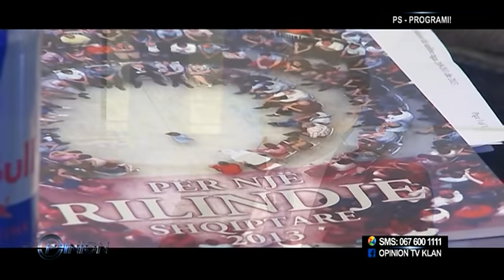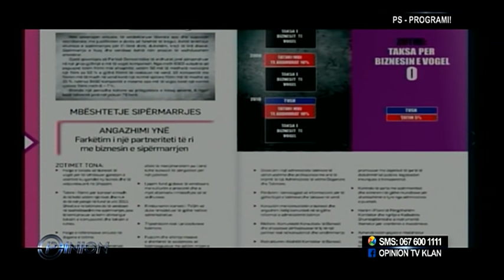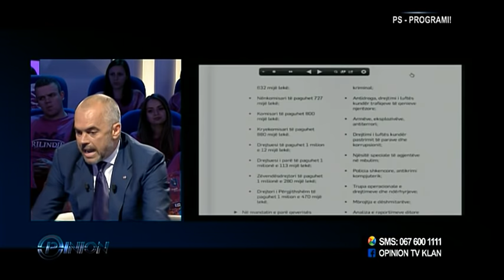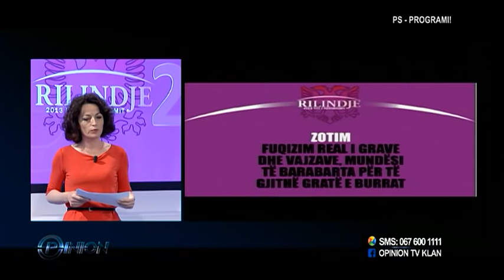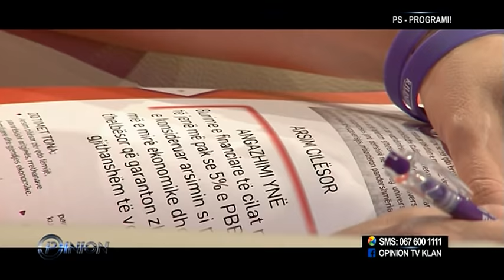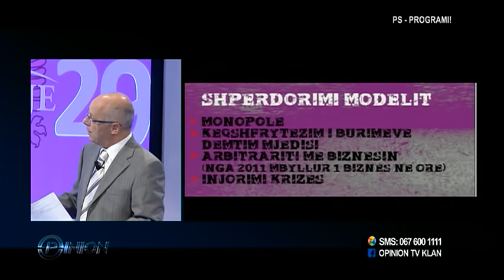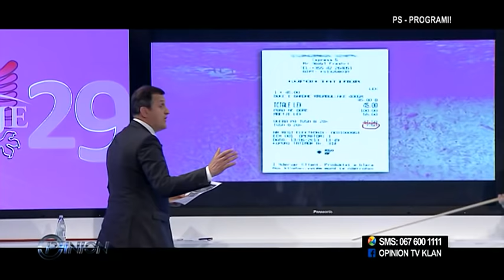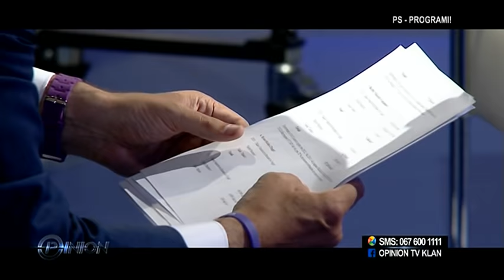Opinion - PS - Programi - Edi Rama (13 qershor 2013)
Te ftuar:
Edi Rama kryetar i PS
Eglantina Gjermeni - kandidate per deputete PS
Shkelqim Cani - kandidat per deputet PS
Saimir Tahiri - kandidat per deputet PS
Ilir Beqja - kandidat per deputet PS

Paneli i gazetareve:
Mentor Nazarko
Andi Tela
Armand Shkullaku
Henri Cili